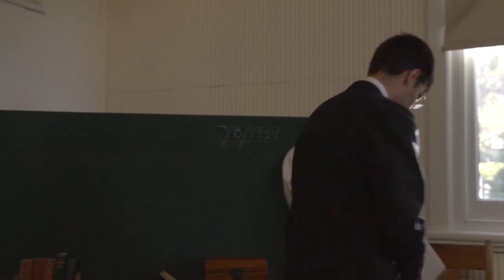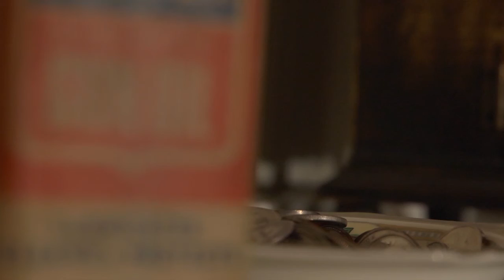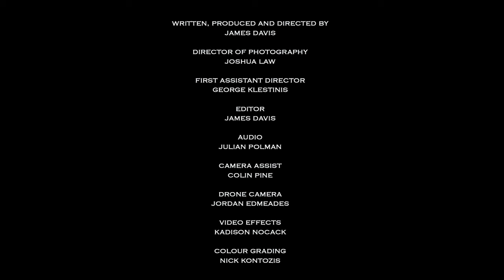Mr. Brown (2014) dir. James Davis - MAPS Film School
James Davis produces a work where Boys own adventure meets a Detective thriller.Work completed at MAPS Film School in Adelaide Sth Australia.